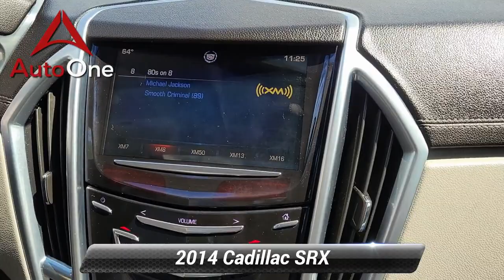Used 2014 Cadillac SRX Luxury Collection, Lancaster, PA 6564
[RLVID:6669:bd8b8cacffb9ac50:719fd74954f89753:1]